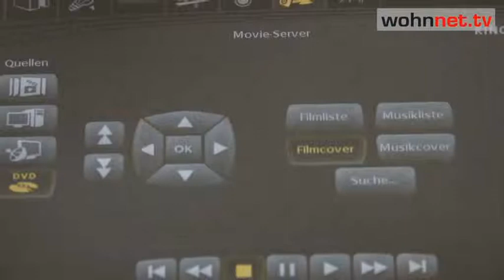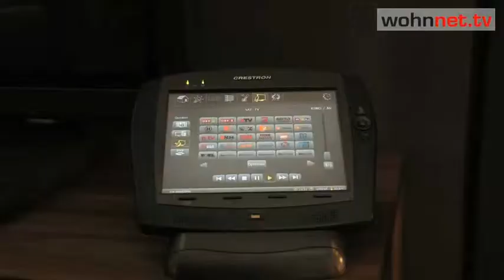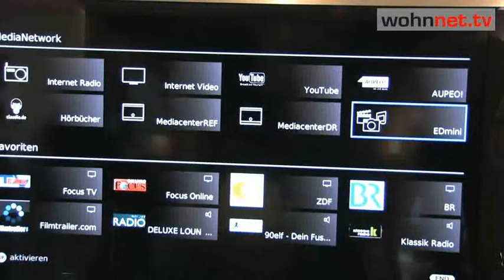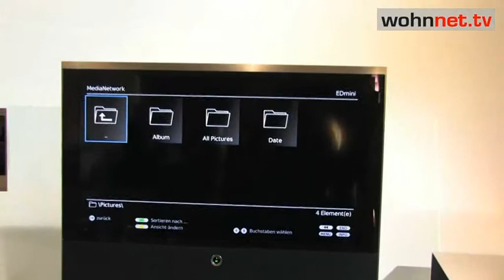Smart Home Neuigkeiten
Auch in den Bereichen Multimedia und Intelligentes Wohnen gab es auf der Wohnen und Interieur 2010 zahlreiche Neuigkeiten. Vom Fernseher als Entertainment Center bis zur kompletten Touchpanel-Haussteuerung.